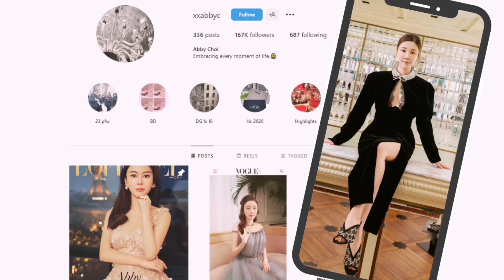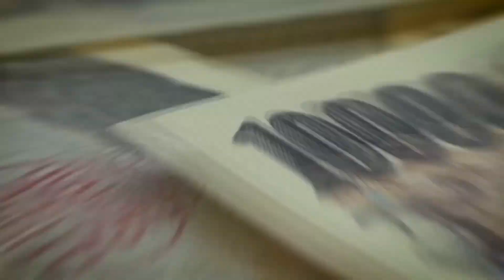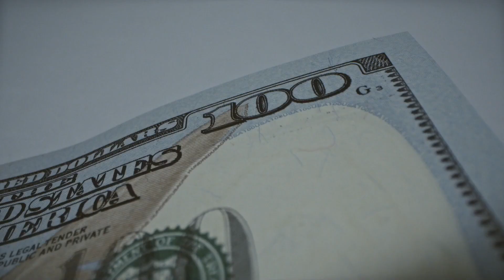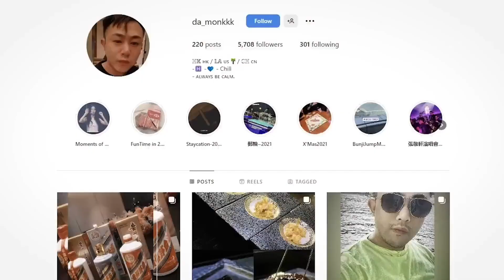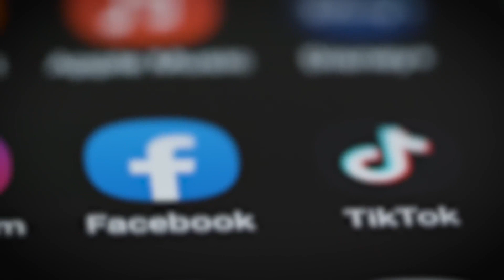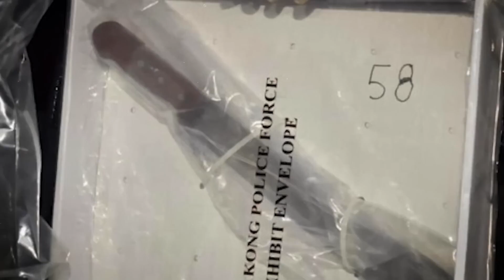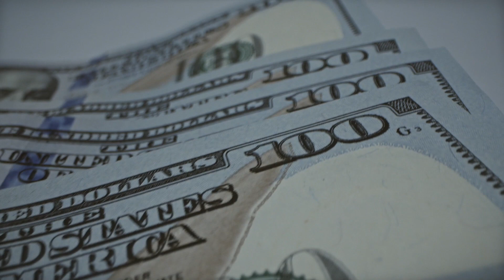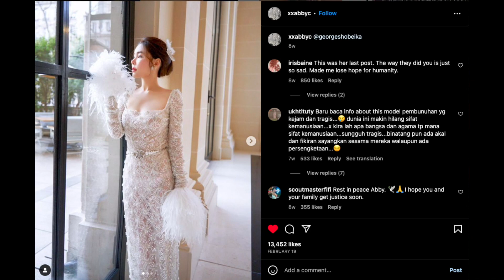Everything that led up to the Horrific Murder of Instagram Influencer Abby Choi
In this video, we're recapping the horrific murder of Instagram influencer Abby Choi.

Abby Choi was found dismembered and her head in a pot of soup. Her case has provoked intense interest online. In this true crime recap, we'll explore the events of Abby Choi's death and examine the possible motives behind her murder. Watch to learn more about this tragic case

abby choi, abby choi socialite murder, abby choi death, the murder of abby choi